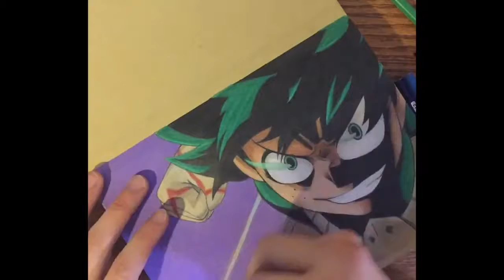MY HERO ACADEMIA Speed Coloring of Deku!!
Hope You Guys Enjoy! If you guys did enjoy the video then  "DETROIT SMASH" that like botton!! :D                                                        CoIoring Time: 4hours                                                                              Insta: @artda_kenpaii
YT: ArtdaDraws                                                                                   Song: My Hero Academia OST - You Say Run